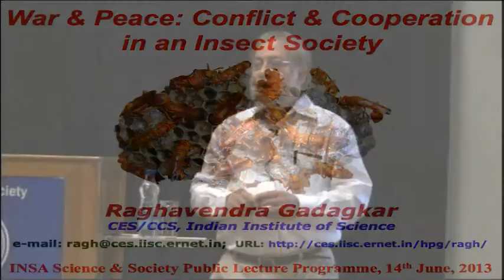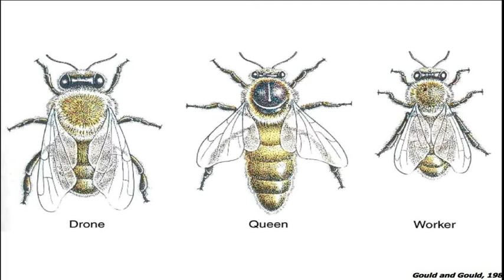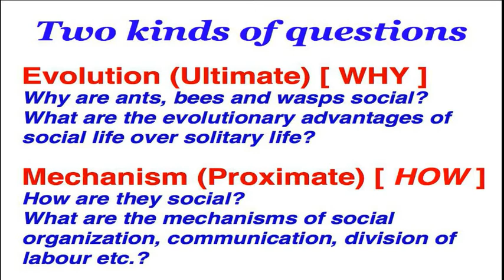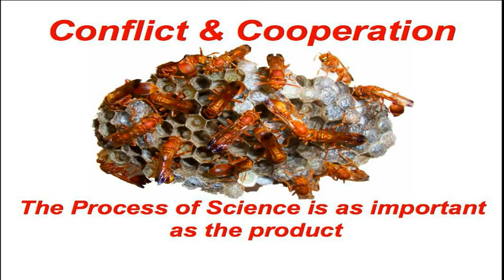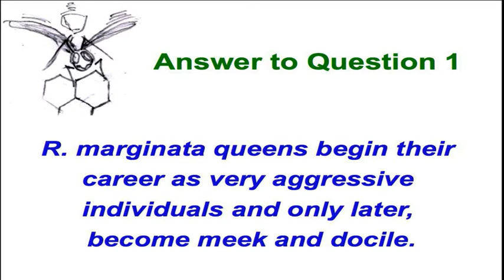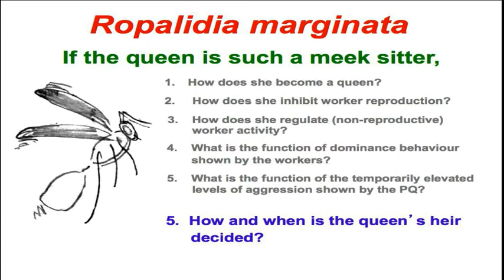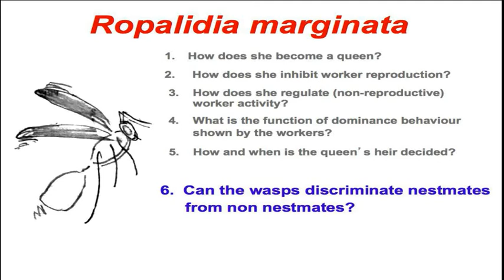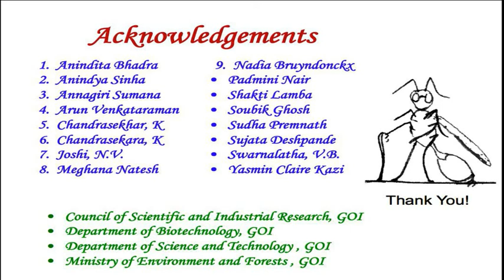INSA Public Lecture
War and Peace: Conflict & Cooperation in an Insect Society
Lecture by Professor Raghavendra Gadagkar,